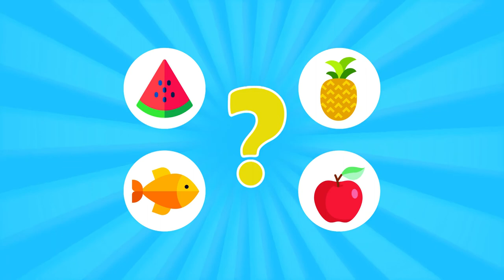ВИКТОРИНА "МИЛЛИОН ВОПРОСОВ"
Зачем верблюду горб? И почему снег скрипит под ногами? - отвечают любознательные мальчишки и девчонки!